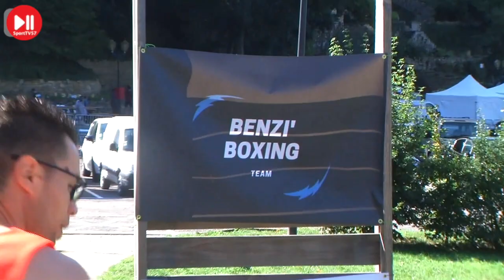Reportage KnockOut Event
Dimanche 15 septembre, l’équipe de SportTV57 s’est rendue au plan d’eau de Briey pour rencontrer Kader Benzinia et son équipe à l’occasion d’un entrainement de préparation à l’évènement du mois d’octobre : un gala de boxe aux profits reversés totalement à Televie, association qui vient en aide aux enfants malades.
Une douzaine de courageux sportifs, représentants d’entreprises des trois frontières, sont venus préparer le knowkout event qui aura lieu le 18 octobre sur le bateau River Diva.
C’est sous un beau soleil que nous avons rencontré Kader